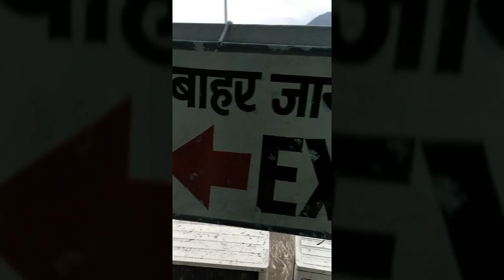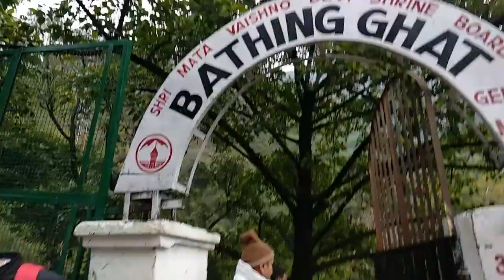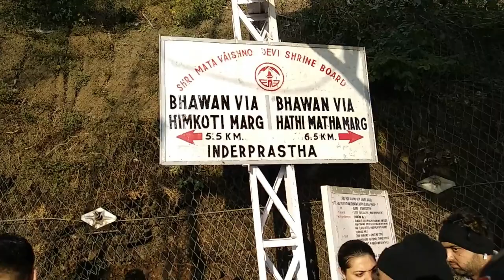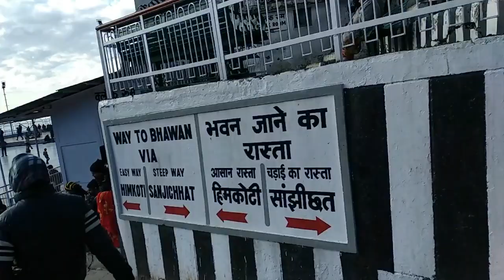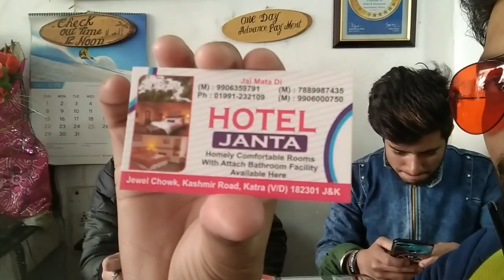Vlogs-1 माता वैष्णो देवी पैदल यात्रा (कटरा से भवन तक का सम्पूर्ण सफ़र) MATA VESHNODEVI YATRA DARSHAN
माता वैष्णो देवी पैदल यात्रा, माता वैष्णो देवी, पैदल यात्रा, जम्मू और कश्मीर, शेरोंवाली माता, कटरा से भवन, अर्धकोटी, हिमकोटी, हथी मग्गा मार्ग, जय माता दी